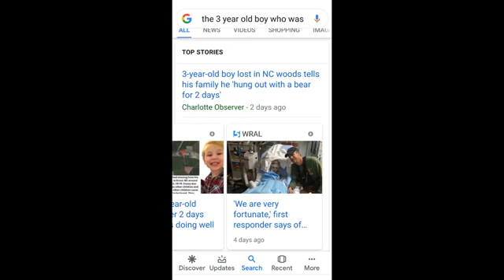New . news!!!!! . just the other day a real 411 case look it up